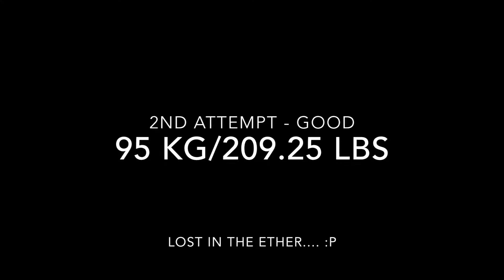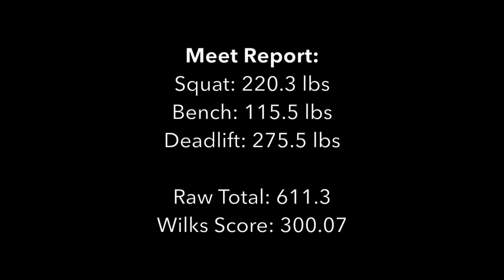Ohio No Frills Blizzard Buster Meet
Squat: 220.3
Bench: 115.5
Deadlift: 275.5

Raw Weight: 611.3